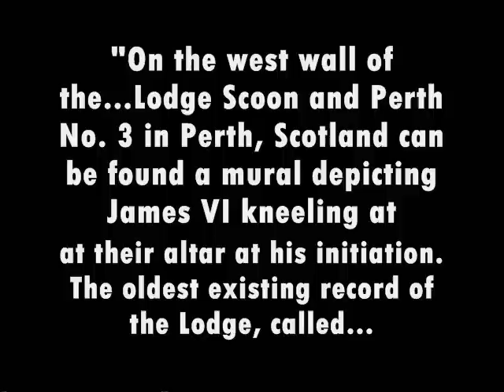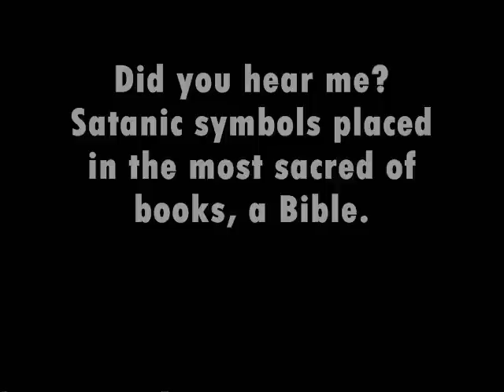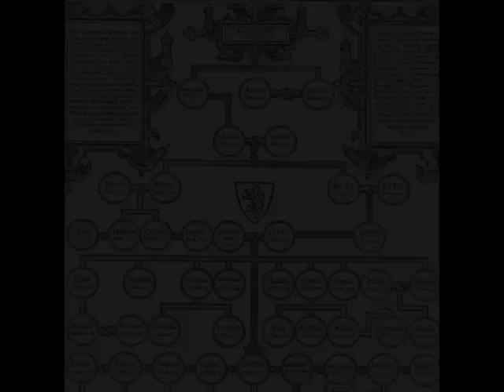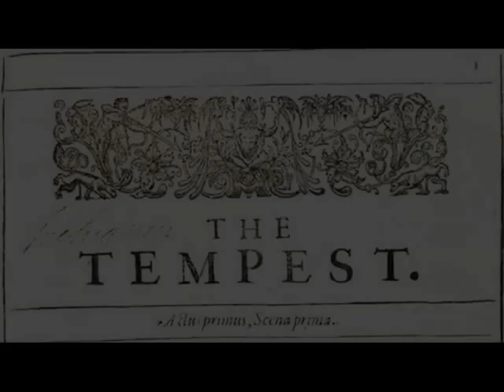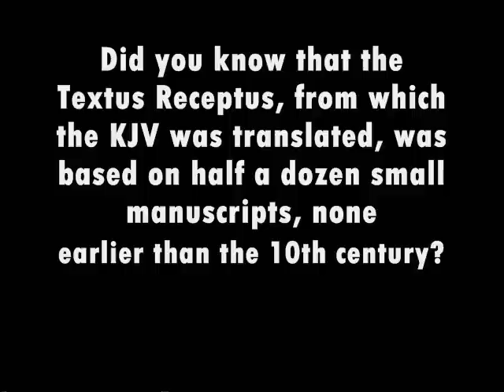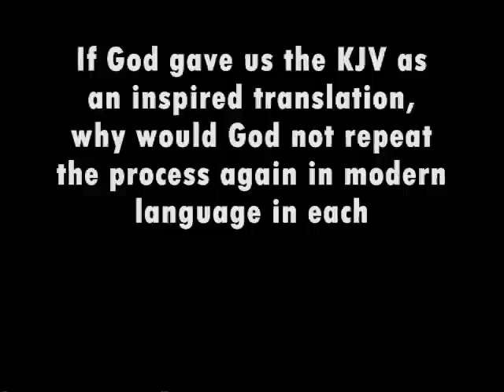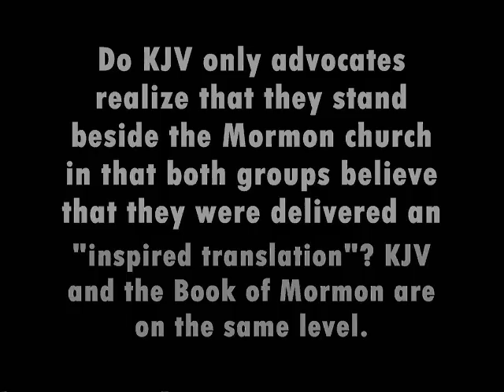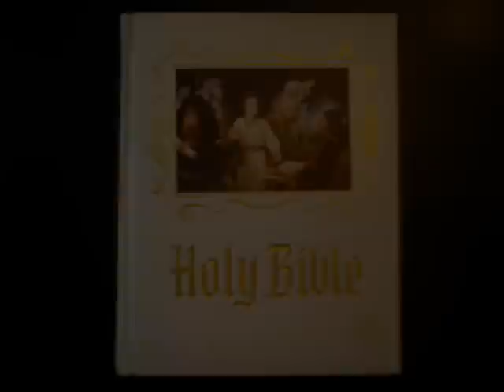King James Version Bible - A Freemason/Rosicrucian Work of Deception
The Reformation was a tool of the Freemason Societies world domination